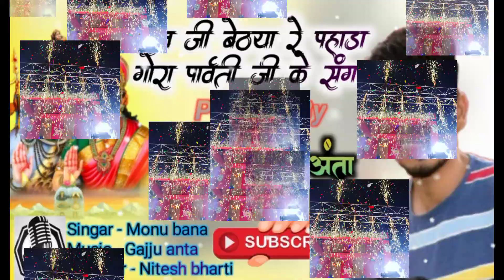शिव जी बेठिया रे पहाड़ा गोरा पार्वती जी के संग# New Dj Song # सिंगर मोनू बना Music Gajju anta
Parsent By - श्री Raj Studio Anta

और भी नए नए  सॉन्ग सुनने के लिए नीचे दिए गए लिंक पर क्लिक करें